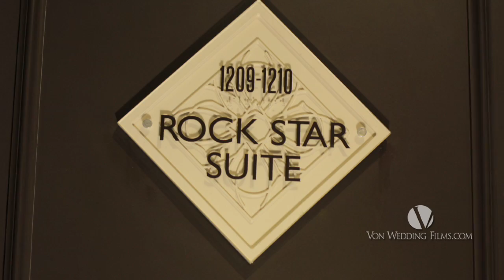Fairytale Wedding Proposal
This wedding proposal was truly a fairytale. Malorie's favorite movie has always been Beauty and the Beast. She dreamed of walking down a staircase in a beautiful gown to have the man of her dreams waiting there for her. Malorie graced the "Beauty and the Beast staircase" of this historic residence only to have her dream come true.

Catch a glimpse of their romantic proposal.